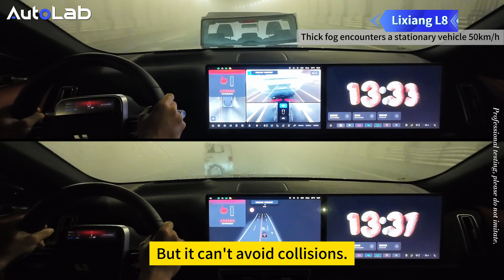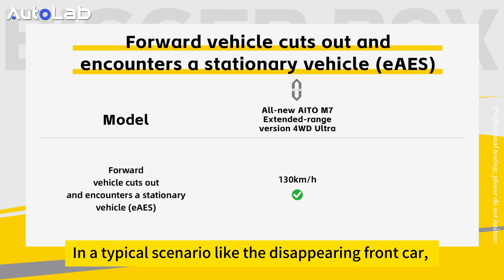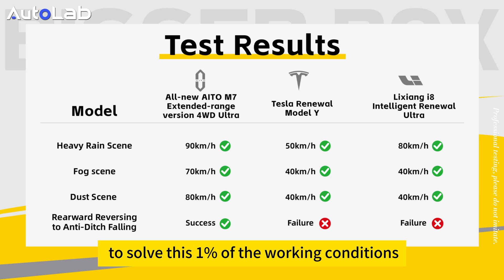AITO M7 vs Lixiang L8 vs Tesla Model Y SMART DRIVING SHOWDOWN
In this episode, we will conduct active safety tests on three currently popular SUV models under special scenarios, including the Tesla Model Y, AITO M7, and Lixiang L8. Let's take a look at how the active safety capabilities of these three vehicles perform. The result will surprise you a lot.

Chapters:
00:00 Intro
00:20 AITO M7
00:32 Active safety capability
00:46 Extreme weather—Dust scene
01:40 Lixiang L8 and Tesla Model Y in the dust scene
02:23 Extreme weather—Heavy rain and Thick fog
02:35 Thick fog scene—AITO M7
03:23 Heavy rain scene—AITO M7
04:21 Test results
04:26 Rearward reversing to anti-ditch falling
04:43 eAES—The forward vehicle cut out and encounters a stationary car
05:06 Summary
05:49 Test results in four situations